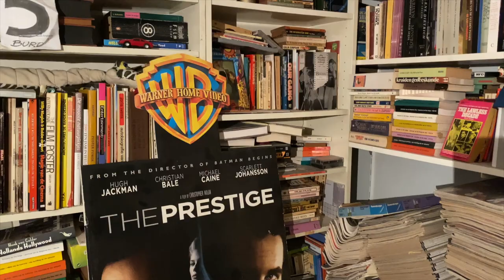200825 Archief filmregisseur Robbe De Hert